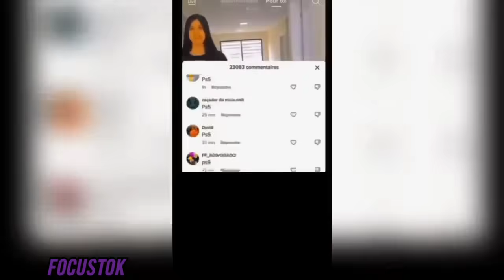🥶Coldest Trollface Tiktoks Compilation🥶Troll Face Phonk Tiktoks #37